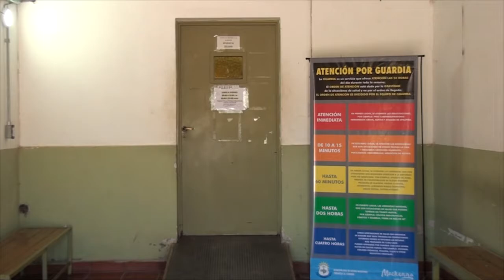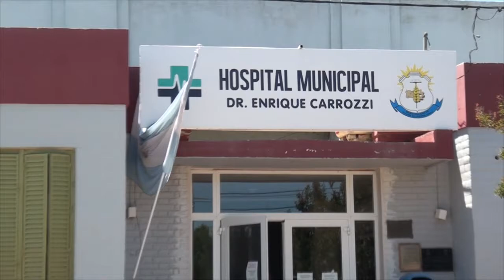DR JORGE ENZ DIRECTOR H ENRRIQUE CARROZZI REUNION CON EL MINISTRO DE SALUD UNA PERSONA EN CUA